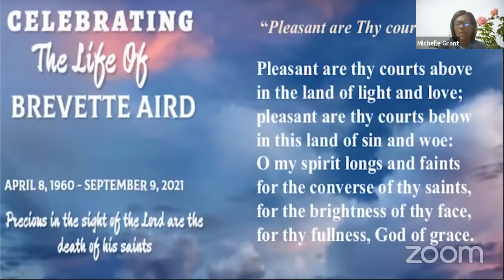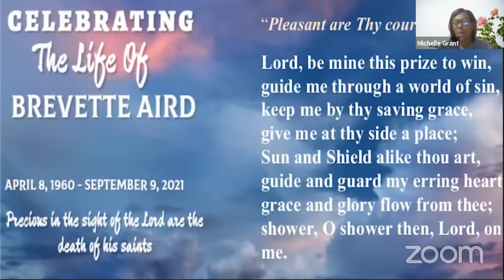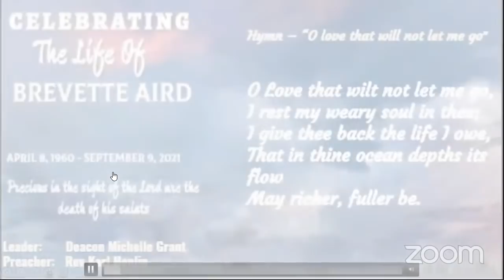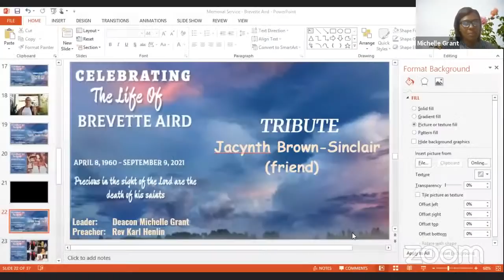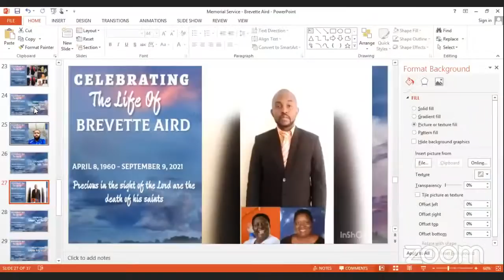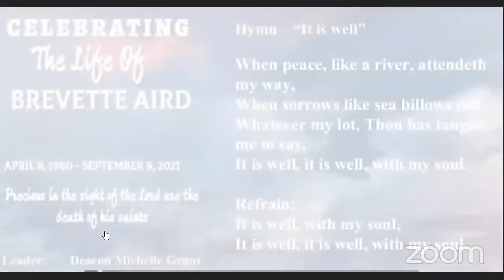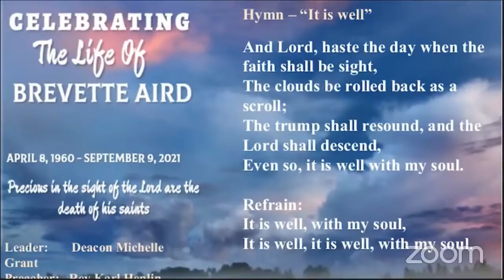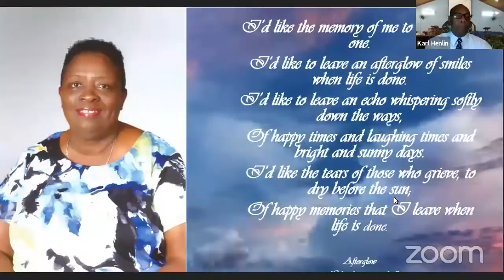Thanksgiving Service for the Life of SIS. BREVETTE AIRD